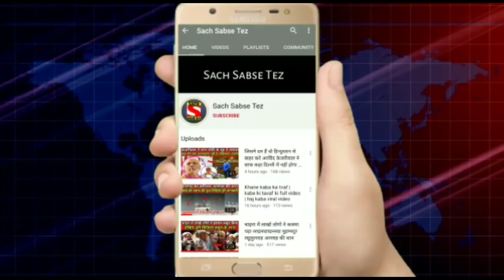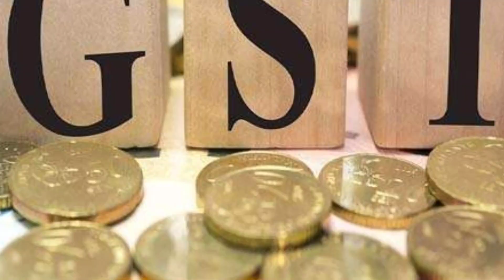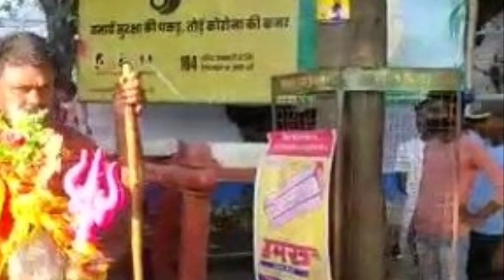आज 19 जुलाई 2022 की दिनभर के सभी मुख्य ताजा समाचार | फटाफट ख़बरें | Sach Sabse tez